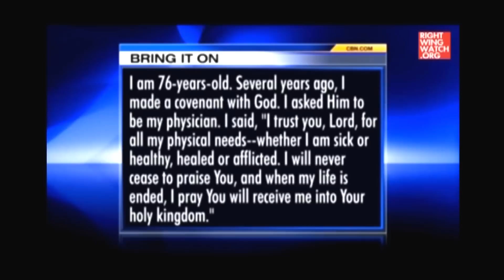Pat Robertson: Let God Be Your Doctor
Today on “The 700 Club,” a 76-year-old viewer asked host Pat Robertson if he should yield to his family’s pleas to see a doctor even though he already asked God “to be my physician.”

Clip from the Monday, December 15th 2014 edition of The Kyle Kulinski Show, which airs live on Blog Talk Radio and Secular Talk Radio monday - friday 4-6pm Eastern.